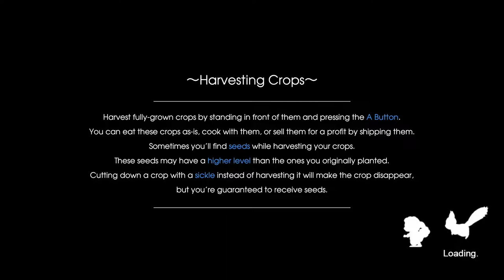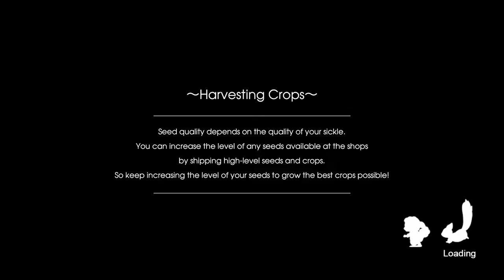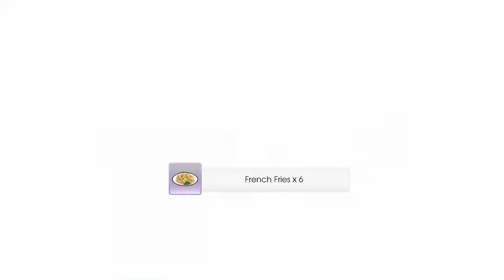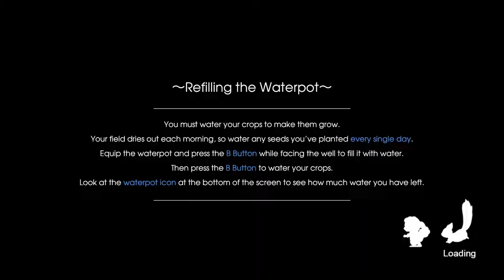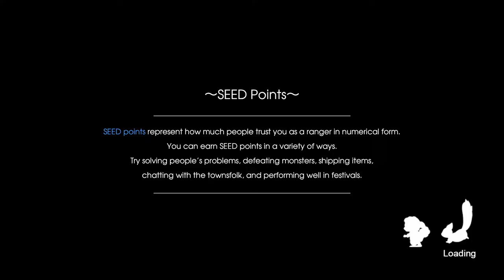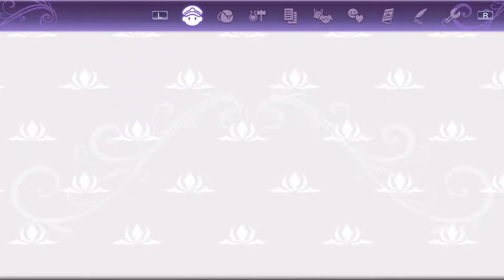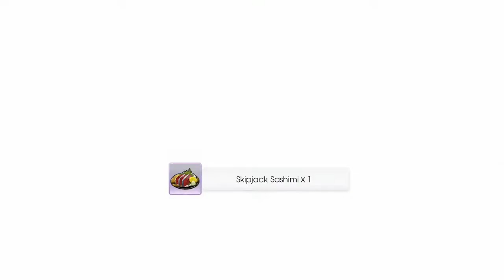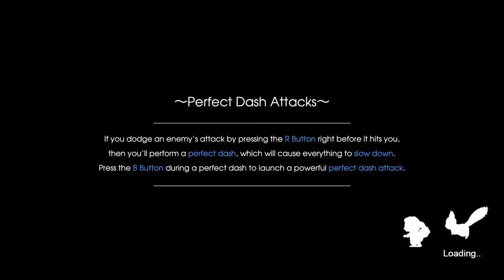Blue Streams: RF5 (15) Spring 17th